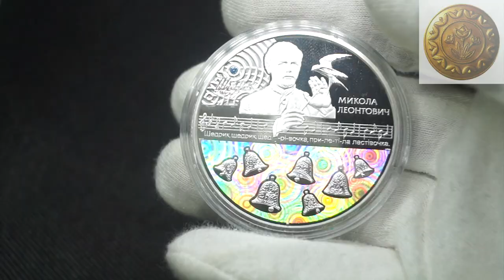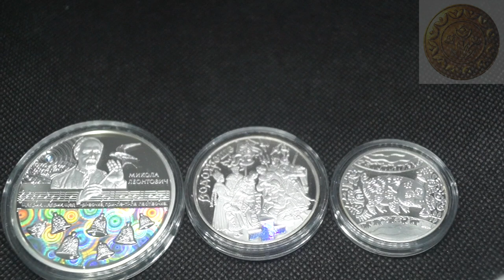Монета серебро (20 грн Щедрик, 10 грн Водохреще, 5 грн год Свиньи (кабана) | Рок версия!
В видео вы видите три монеты
Эти монеты Замечательный подарок на Новый год 2019🥂.
И эти монеты будут только дорожать💰в будущем!
Очень красивые монеты как раз к 2019 году.